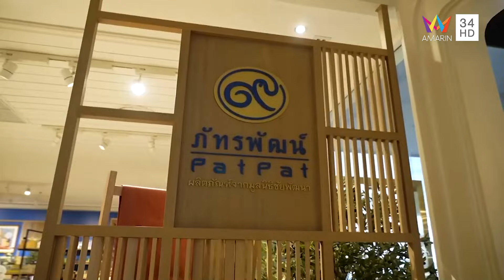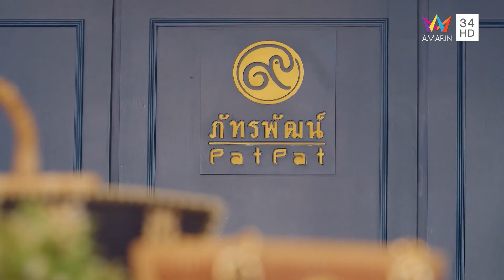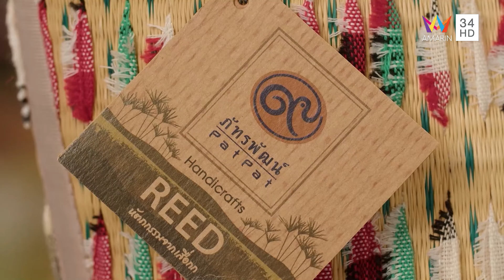ความหมายและที่มาของ ตราผลิตภัณฑ์ "ภัทรพัฒน์" | ก้าวเพื่อชัยชนะ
กำเนิดร้านภัทรพัฒน์ พื้นที่แห่งโอกาสสำหรับผลิตภัณฑ์ชุมชนให้คนทั้งประเทศได้รู้จัก โดยมีสินค้าทุกประเภทตั้งแต่กะปิ ยาหม่อง ไปจนถึงกระเป๋าเสื่อกกสไตล์โมเดิร์น ผ้าไหม และเฟอร์นิเจอร์สุดหรู ด้วยการทำงานร่วมกันระหว่างคนท้องถิ่นกับนักออกแบบและผู้เชี่ยวชาญสาขาต่างๆ เกิดเป็นความสําเร็จคือ ความเป็นอยู่ที่ดีขึ้นของราษฎรและความภาคภูมิใจในการเป็นผู้สร้างผลิตภัณฑ์คุณภาพ